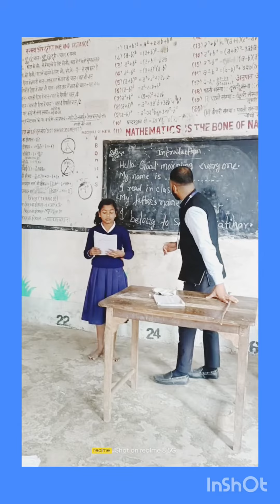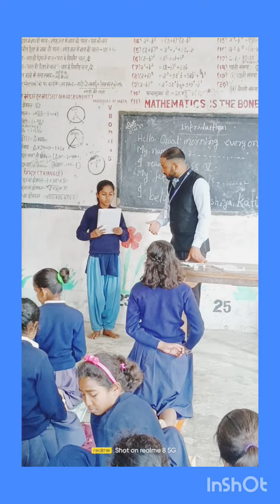February 5, 2023